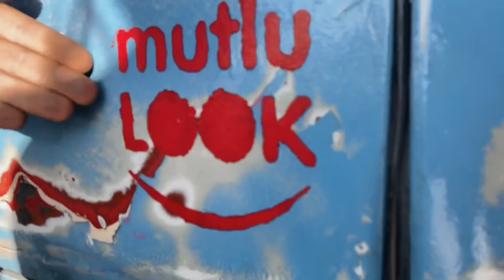SOKAKLARDA KAHVE SATARAK GEÇİNMEK MÜMKÜN MÜ ? Misafirlerim;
Selamlar arkadaşlar,bildiğiniz üzre yıllardır evsiz bir şekilde geziyor ve yaşıyorum,ev dediğim şey bazen çadır bazen karavan bazende bir ağacın gölgesi oluyor.Peki sokaklarda kahve satarak yaşamak sizce mümkün mü? Gelin görelim:) iyi seyiler